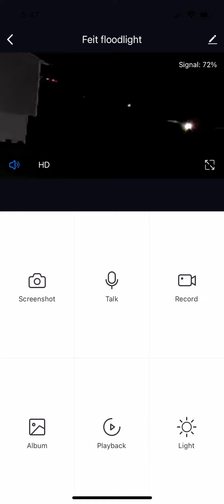How much for lawyer get solid waste stop projecting at my cameras tearing my moms house up?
Enough enough solid waste, tdot u should really buckle up when dog ran out I seen a middle finger and a face up against windshield u, suppose show others the correct way? Right?